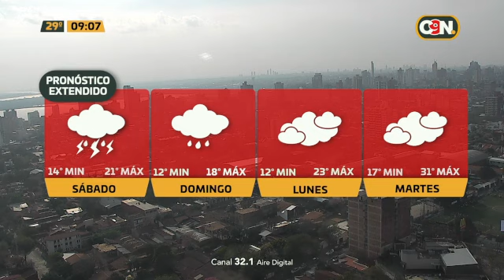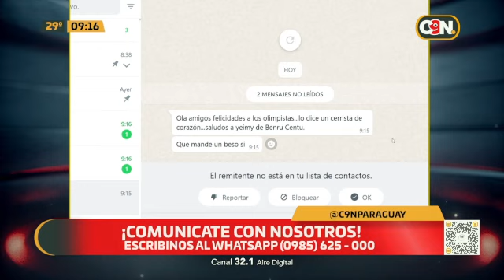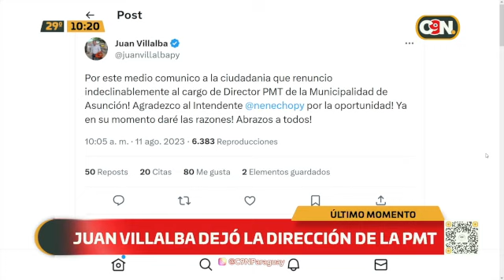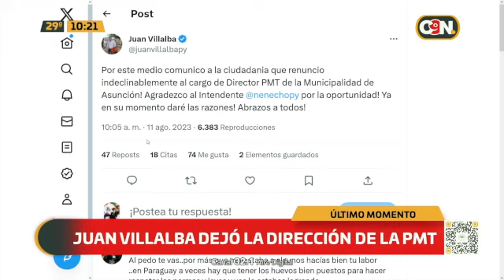C9 a las 9: 11 de agosto del 2023